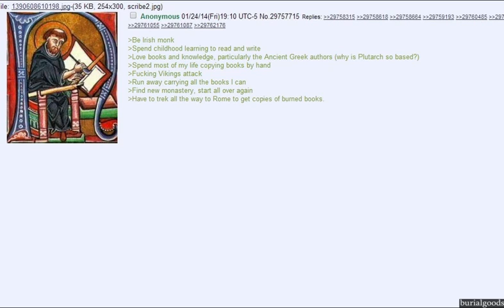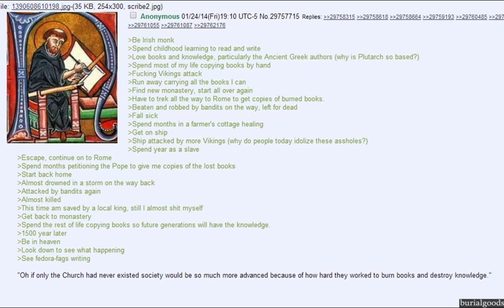Be Irish monk